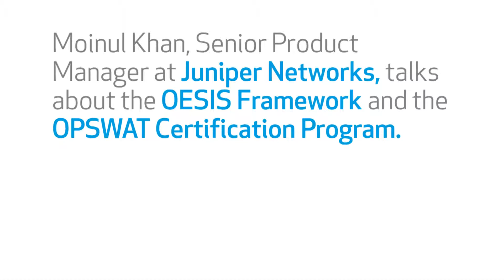Juniper’s Experience with OPSWAT OESIS Framework | Enhancing VPN Security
OPSWAT Certification is transforming the cybersecurity landscape by bridging the gap between security solutions and ensuring seamless integration. In this series, industry experts from leading organizations share their experiences with OPSWAT Certification and its importance in enhancing security standards, compatibility, and customer satisfaction. Discover how OPSWAT is enabling interoperability and helping organizations keep up with rapidly evolving security demands.